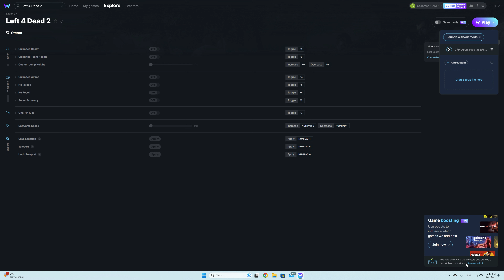Left 4 Dead 2 - Cheats | Unlimited Health, Ammo, NO Reload and more...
Unlimited Health
Unlimited Team health
Custom jump height
Unlimited ammo
No reload
No recoil
Super accuracy
One hit kills
Set game speed
Save location
Teleport
Undo teleport

MOTHERBOARD:       GIGABYTE Z790 Gaming X AX
GRAPHIC CARD:        RTX 4080 16 GB TRINITY
SSD NVMe M.2:         Samsung 990 PRO 2 TB (Games)
SSD SATA:                  Samsung 860 EVO 1 TB (Videos)
COOLER:                     ARCTIC Liquid Freezer II 280 A-RGB
POWER SUPPLY:       BE QUIET! 11 Platinum 1000W
CASE:                          Lian Li Lancool 215 White